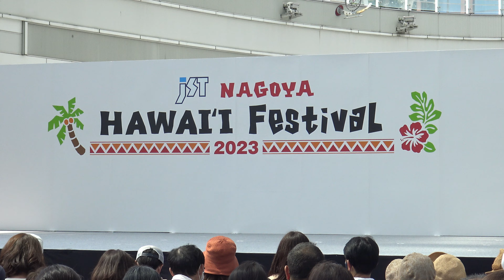立命館大学ハワイアンサークル 、メアフラ＆OG フラダンスサークル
JST Nagoya Hawaii Festival 2023 、立命館大学ハワイアンサークル 、メアフラ＆OG フラダンスサークルの演舞です